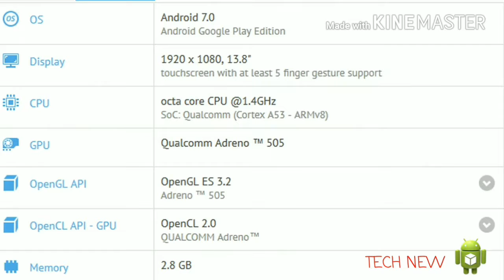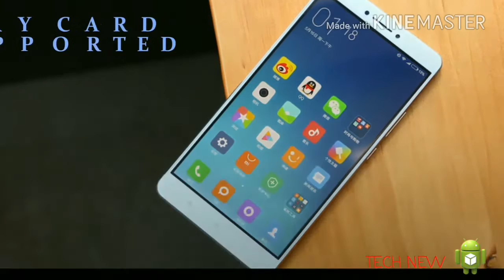NOKIA D1C SPECIFICATION BY KUMAR ASHU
ABOUT NOKIA D1C
Nokia D1C smartphone expected to come with a Qualcomm’s 64-bit Snapdragon 430 octa-core processor (MSM8937) clocked at 1.4GHz paired with Adreno 505 GPU and 3GB of RAM, a full HD resolution (1080x1920pixels). With 32GB onboard storage. Also expected a 13-megapixel rear camera and an 8-megapixel selfie snapper. On the software front, it runs on Android 7.1.1 Nougat, connectivity options such as Bluetooth, GPS, Wi-Fi and 4G LTE